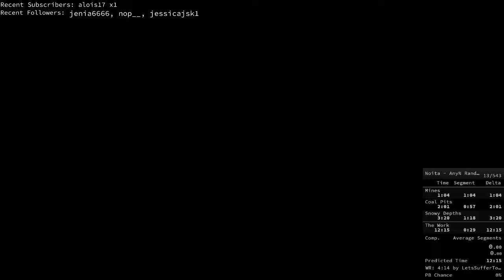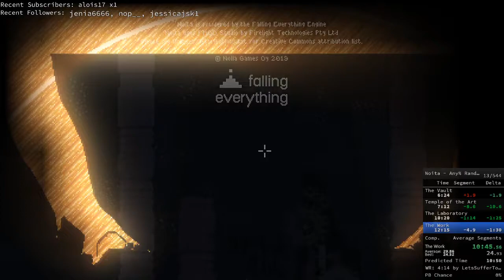Noita Any% Random Seed in 8m13s